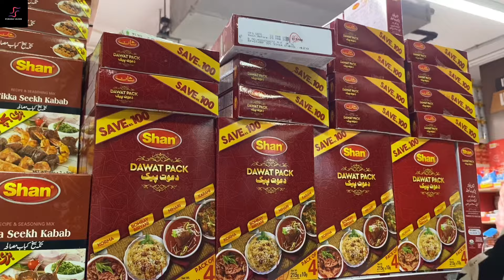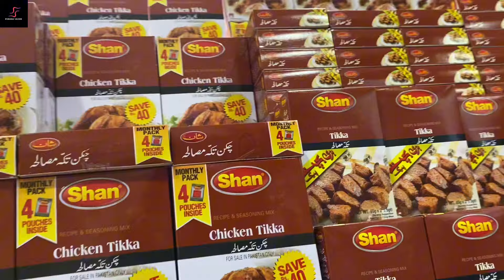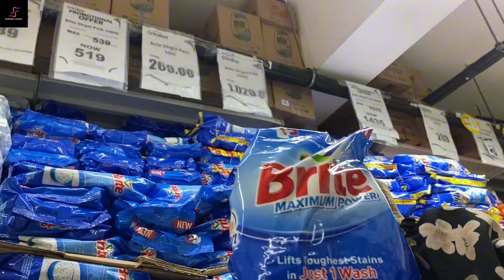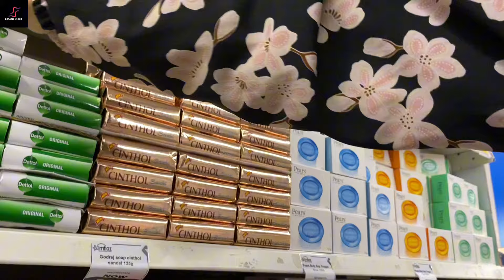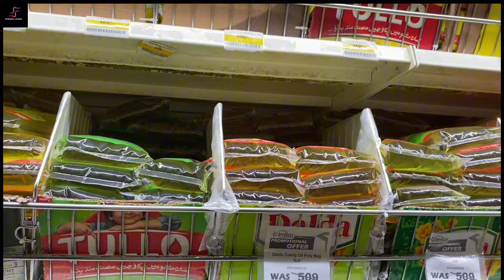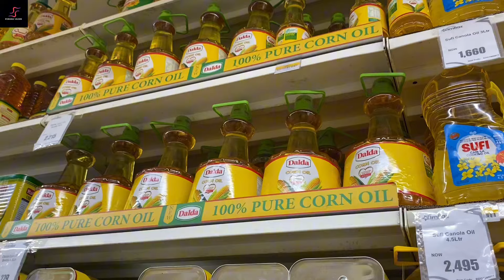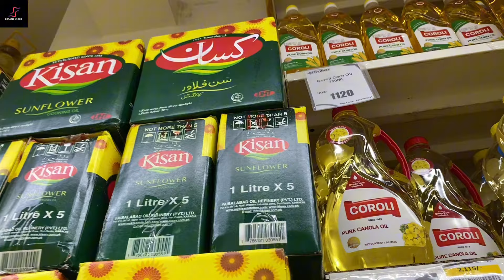Imtiaz Super Market Bakra Eid Offers | Imtiaz Super Market Karachi |​⁠@Forablevlogs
Imtiaz Super Market New Grocery Prices | Imtiaz Super Market Karachi |​⁠@Forablevlogs